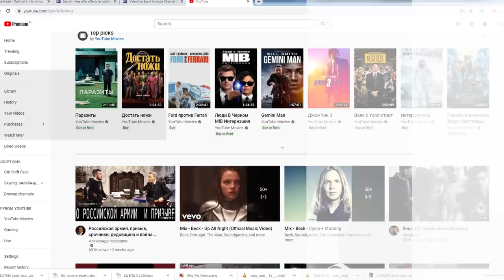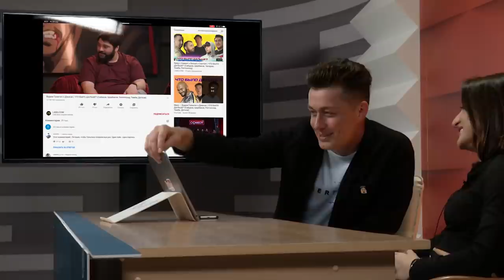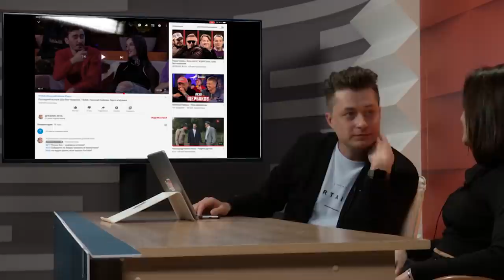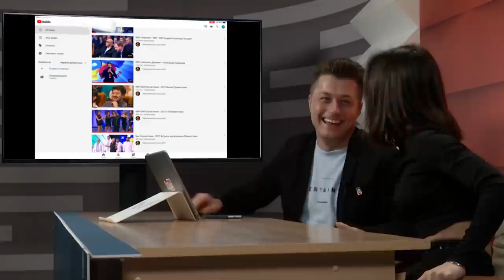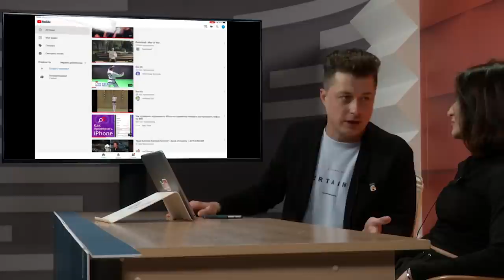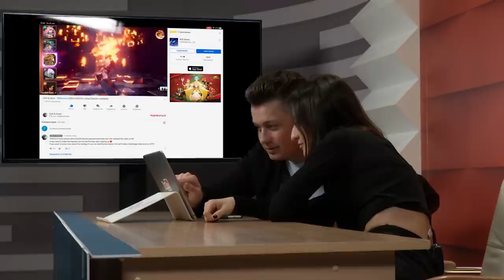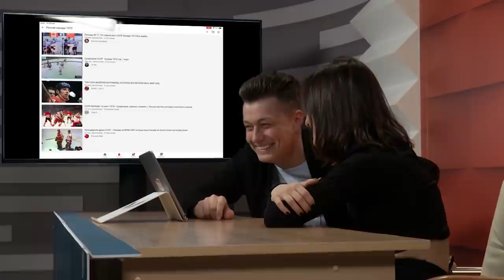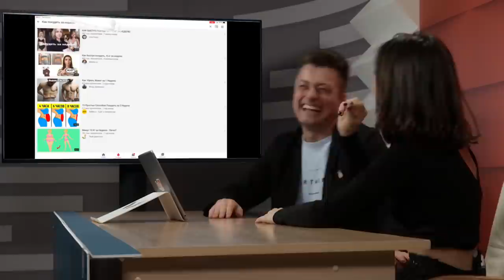Тамара Музыка - о реалити-шоу «Остров героев», пранках и сериале "Непосредственно Каха"/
«Смотрим YouTube c...» — это очередной эксперимент, в котором гость (известный квнщик) делится списком своих подписок на YouTube.
В первом выпуске мы узнаем что смотрит на YouTube Тамара Музыка. Когда выйдет полнометражный фильм "Непосредственно Каха", что пришлось кушать на реалити-шоу "Остров героев" и есть ли у Тамары парень?

- официальный канал МС КВН в telegram.

- ТОП10 лучших клипов в КВН.

Плейлисты:
- дневники музыкального фестиваля «Голосящий КиВиН 2019».

Ссылки на официальные сообщества МС КВН:
- группа МС КВН в vk
- страница МС КВН в twitter
- странипца МС КВН в instagram
- страница МС КВН в facebook